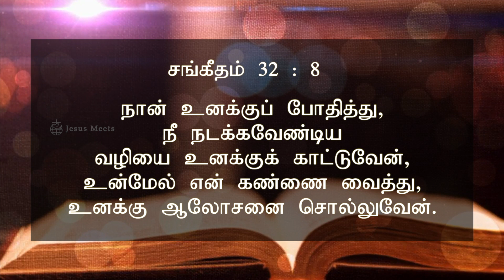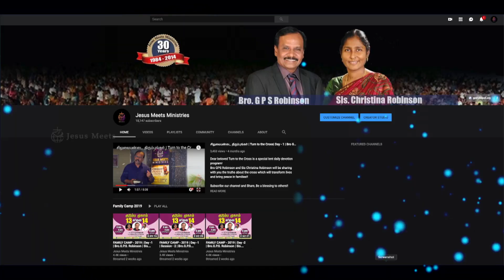அனுதினமும் ஆவியானவரோடு | EVERYDAY WITH THE HOLY SPIRIT | February 8 | Bro.G.P.S. Robinson